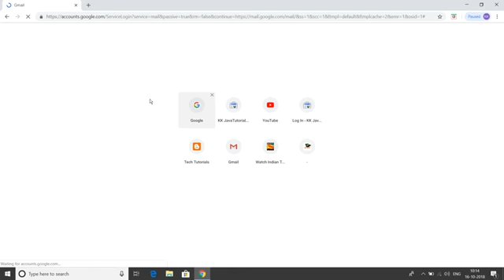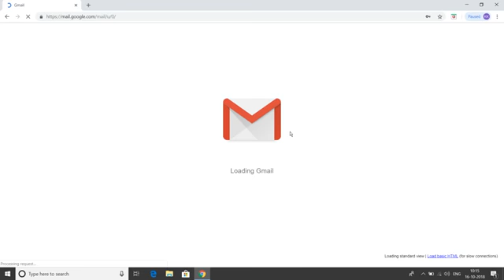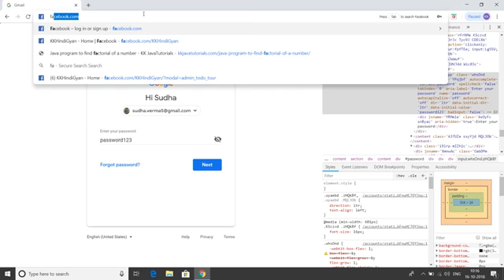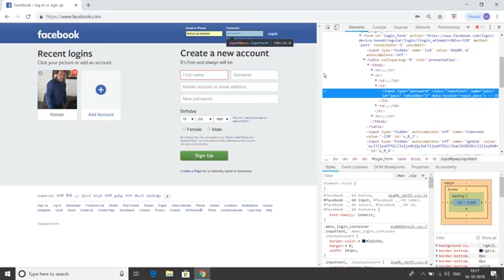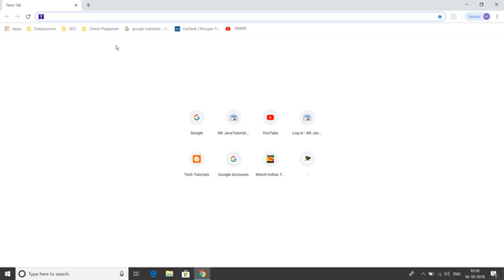Gmail ka password pata karne ka tarika ||How To Reveal The Password Hidden Behind Asterisks in Hindi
In this video you will learn How To Reveal The Password Hidden Behind Asterisks in Hindi